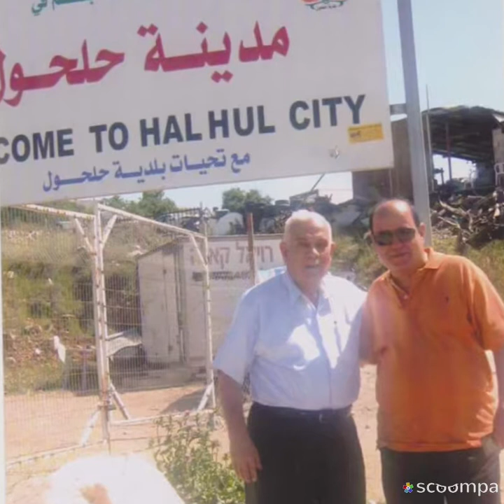سوا ربينا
قصة من الحياة